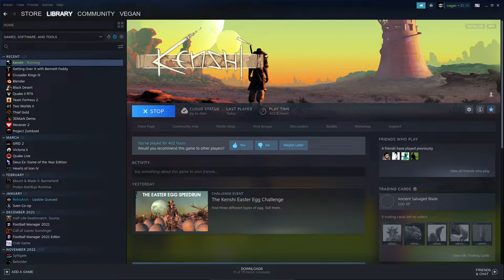kenshi egg speedrun - 10:44 [old]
hate this new strategy but you gotta do it for the epic shirt
timestamps:
1:30 - run starts
4:07 - egg 1
4:23 - egg 2
10:57 - egg 3
12:14 - selling